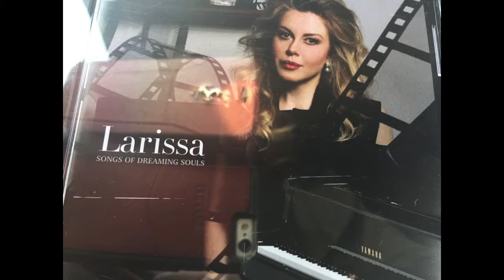Bianco Natale, soprano Larissa Yudina